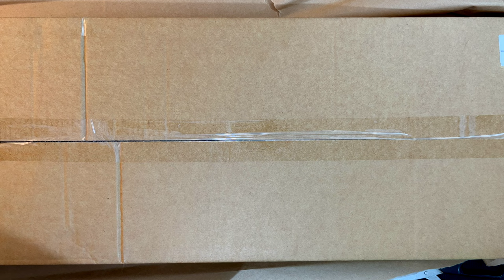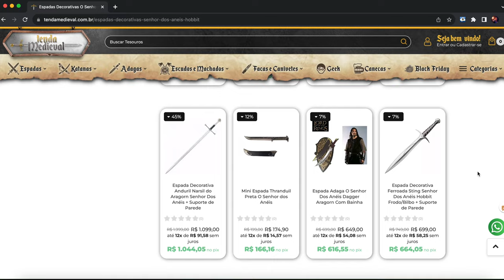ESPADA DO WITCH-KING // O Senhor dos Anéis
E, no vídeo de hoje, farei mais um Unboxing surreal e dessa vez é da espada do Witch-king (o Rei-bruxo), enviada pela Tenda Medieval.

⚜️𝐀𝐌𝐈𝐆𝐎𝐒
➤ O Hobbit & O Senhor dos Anéis